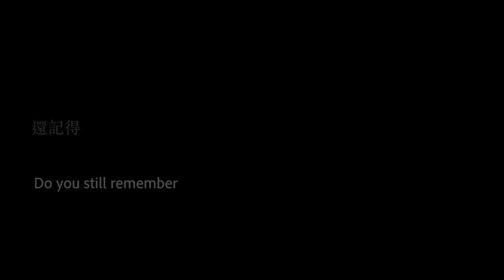《刻在你心底的名字 Your Name Engraved Herein》首波前導預告 Teaser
【返校 Detention】曾敬驊 Jing-Hua TSENG
【紅色氣球 Red Balloon】陳昊森 Hao-Sen CHEN
Your Name Engraved Herein 刻在你心底的名字
LGBTQ / Coming-of-age | Taiwan | 2020 | Mandarin | 113 min
2020 Osaka Asian Film Festival - Main Competition
2020 Golden Horse Fantastic Film Festival - Opening Film
‘CALL ME BY YOUR NAME’ meets ‘MAURICE.’ YOUR NAME ENGRAVED HEREIN resonates the rites of passage of LGBTQ rights in Taiwan.
In 1988 when Martial Law Era ended, two Christian high school students, A Han and Birdy, met at the school band led by Canadian Priest Ou. One day, they were granted a day off to Taipei for the late President’s funeral. The two took a chance to explore the city and theaters, finding themselves inspired by brotherly love and freedom. Days after, A Han’s affection for Birdy has been awakened, but much confused Birdy pushed him away by pretending falling in love with a girl. The misunderstanding separated them ever since until two decades later, the two men met again in a foreign city.
Director: 柳廣輝 Kuang-Hui LIU
Producer: 瞿友寧 Yu-Ning CHU    ('It Started With A Kiss')
DoP: 姚宏易 Hung-I YAO    ('Long Day's Journey Into Night')
Sound: 杜篤之 Duu-Chih TU    ('The Assassin')
▪ International Sales: Flash Forward Entertainment
▪ Taiwan Distributor: Sony Pictures (2020 June)